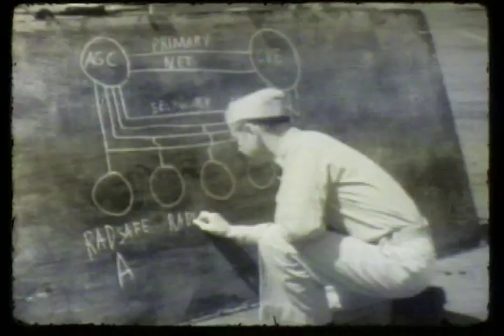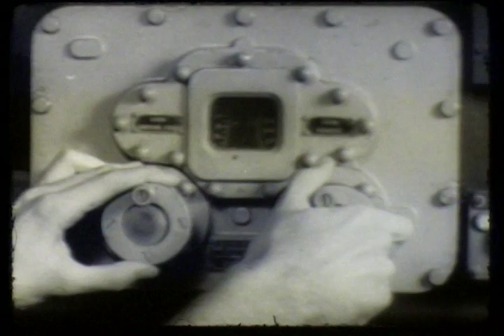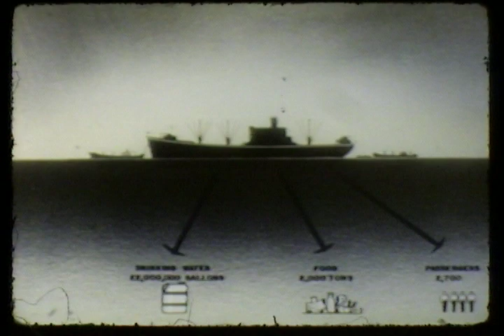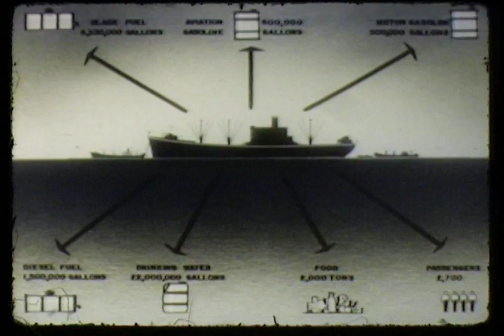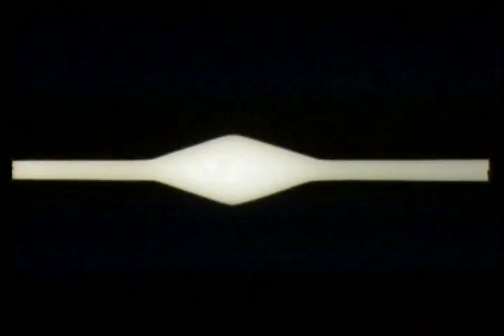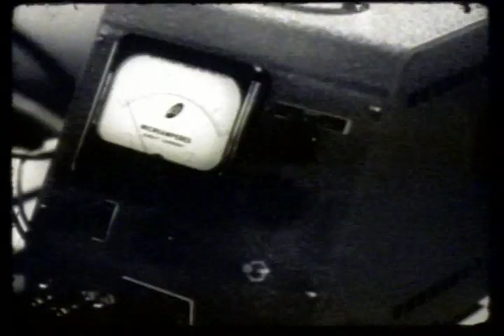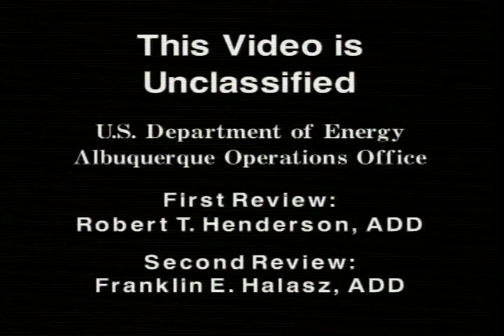Operation Sandstone U.S. Navy - Nuclear Test Film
Courtesy: U.S. Department of Energy

In 1948, the U.S. nuclear stockpile consisted of approximately 50 atomic bombs. Since the industrial complex to produce more nuclear weapons was not fully complete and there were limited amounts of plutonium, researchers wanted to develop more efficient implosion bombs. Operation Sandstone was a series of atmospheric nuclear "proof tests" conducted in the Pacific Proving Grounds Marshall Islands area April and May 1948. The goal of this test series was to prove the workability of changes to implosion warhead design that used less plutonium. The first shot, X-ray, conducted on April 14, 1948, had a yield of 37 kilotons. The second shot, Yoke, detonated on April 30, had a yield of 49 kilotons, while the last shot, Zebra, occurred on May 14 with a yield of 18 kilotons.

Operation Sandstone was the third American series of nuclear weapon tests. It was conducted in 1948 at Enewetak Atoll. These tests followed Crossroads and preceded Ranger. As was the custom, each explosion was given a nickname.

The tests were authorized on June 27, 1947 and Enewetak Atoll was chosen as the test site on October 11. The 140 inhabitants of the atoll were relocated to Ujelang Atoll in December.

The tests were used to evaluate new atomic weapon designs that had been developed at Los Alamos as part of the Manhattan Project but had not previously been used. The bombs used oralloy, a form of enriched uranium, as a replacement for plutonium, which had been used in all atomic weapons prior to this with the exception of the "Little Boy" bomb dropped on Hiroshima, which utilized uranium-235. The X-Ray test used a 2:1 mix of oralloy and plutonium. The Yoke and Zebra tests used all oralloy.